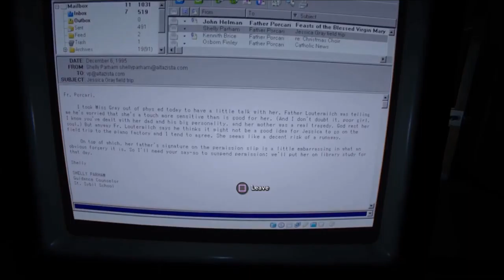Outlast 2 - PART - 16 "FOLLOW THE BLOOD"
we do some more running from our problems this episode followed by another spooky school encounter.